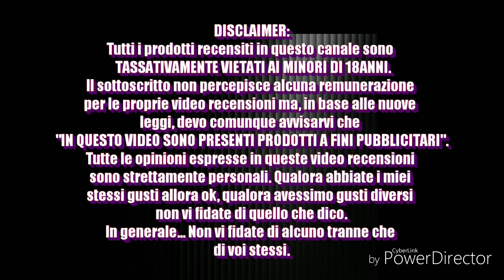GOON 24 INCREDIBILE ANTEPRIMA UNIVERSALE RIGENERAZIONE FITUSA MESSINA PONTE CANE INGEGNERE MILLE